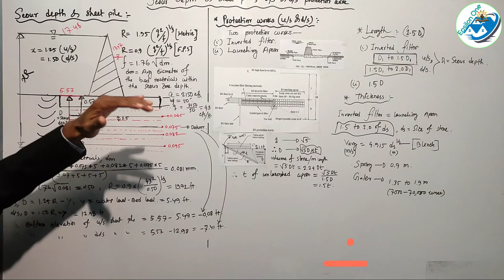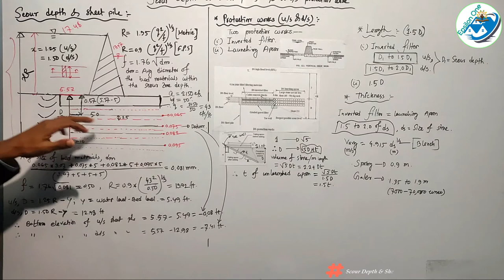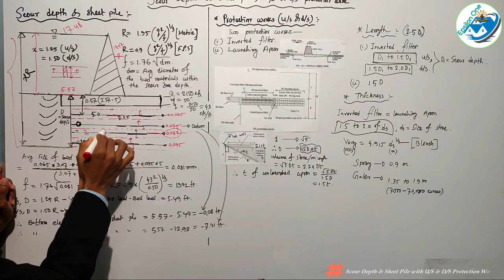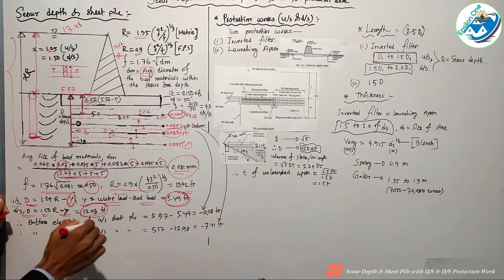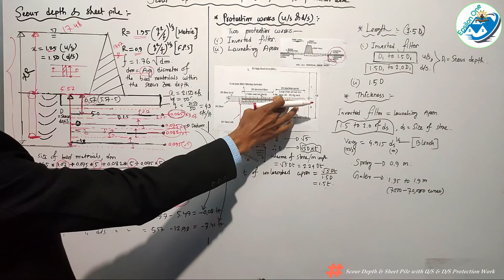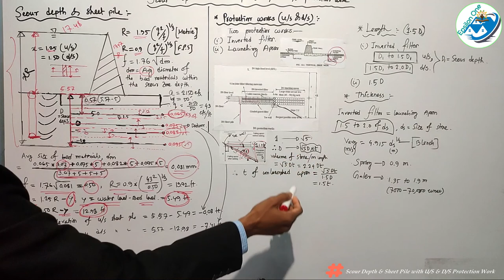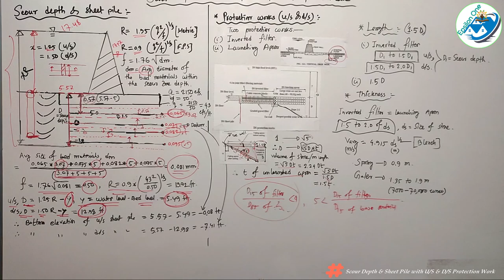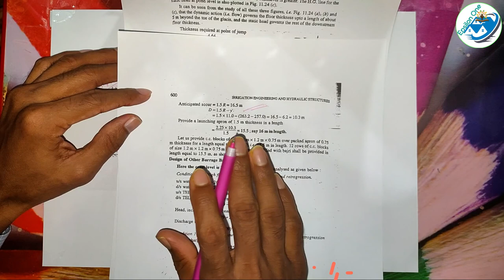Scour Depth & Sheet Pile